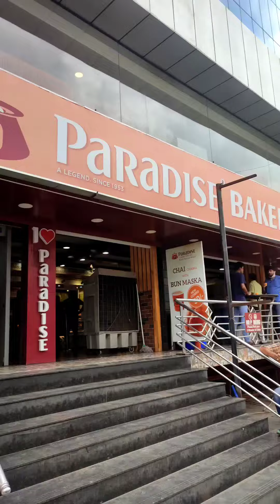MUGDHA లో SHOPPING 🤩|| PARADISE లో EATING 😋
Lifeofsiri...